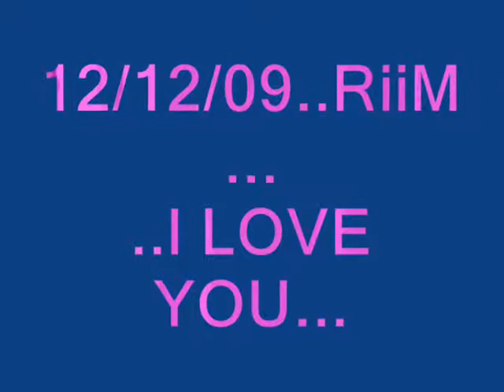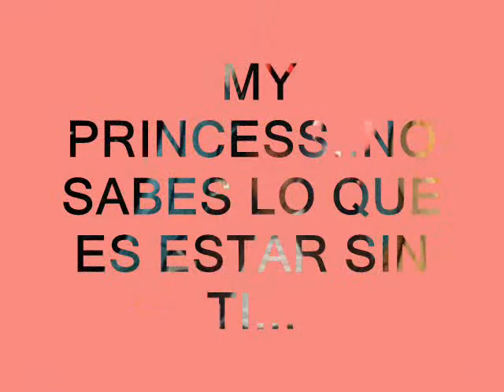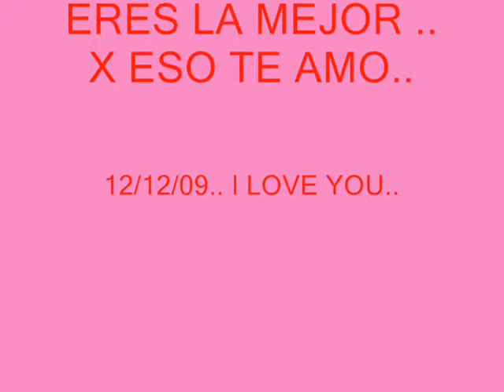RiiiM..ROMULITO.wmv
este video es muy especial espero que si te guste mas que los de mas jaja